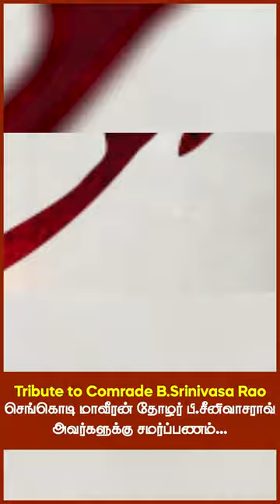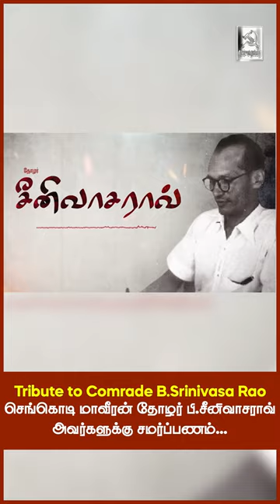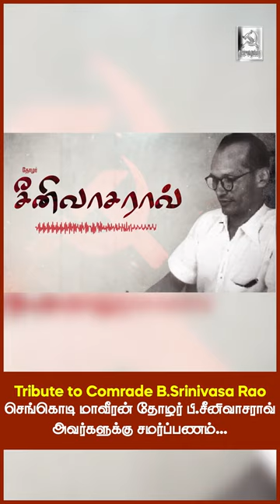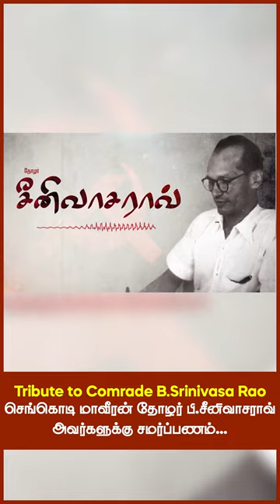Tribute to Comrade B.Srinivasa Rao | செங்கொடி மாவீரன் தோழர் பி.சீனிவாசராவ் அவர்களுக்கு சமர்ப்பணம்...